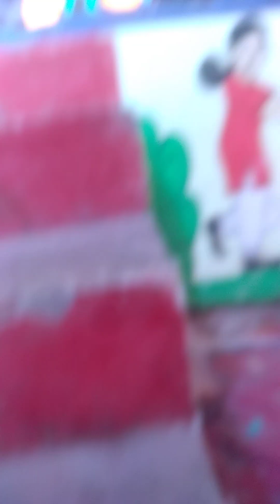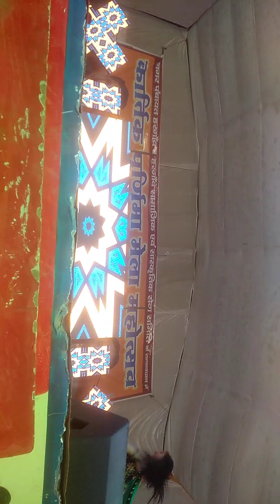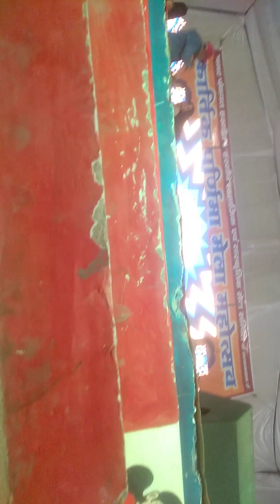16 दिसंबर 2023